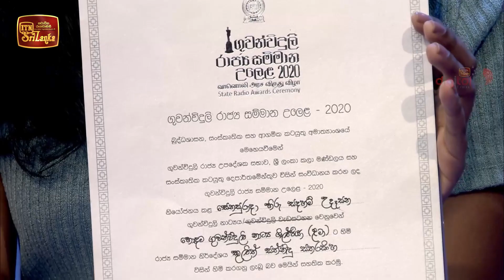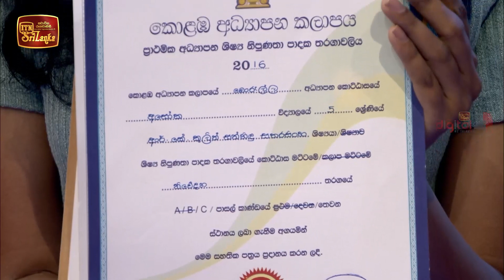Youth Corner - (2022-07-27) | ITN